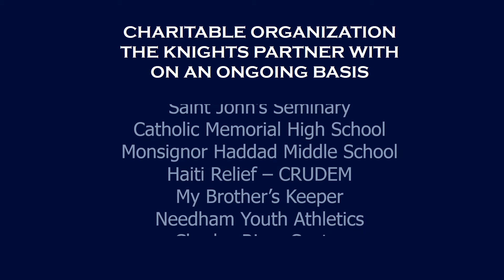K of C Partners